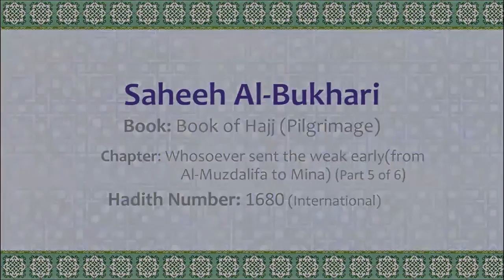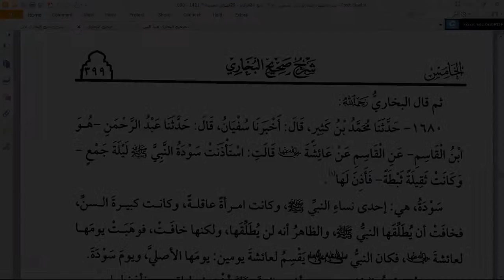Saheeh Bukhari Hadith No. 1680 - Hadith-by-Hadith Explanation by Dr Hafiz Anas Nazar